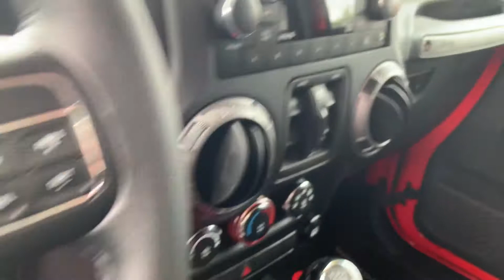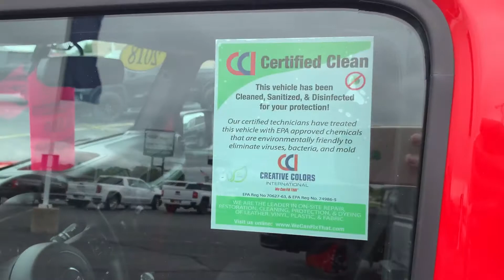2018 Jeep Wrangler JK Unlimited Willys (PC17851)